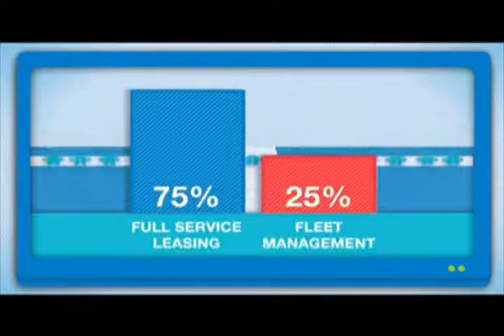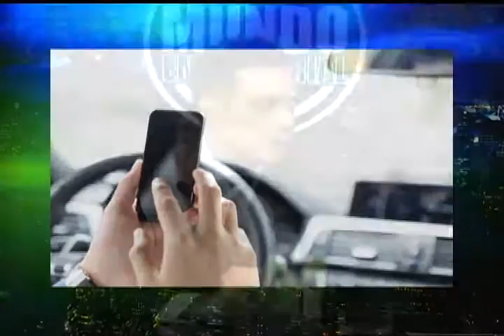Mundo Empresarial 2016- Ald Automovile (12-11- 2016)